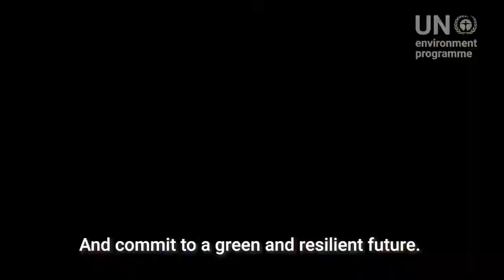UN chief on World Environment Day 2020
Nature is sending us a clear message.
We are harming the natural world – to our own detriment.
Habitat degradation and biodiversity loss are accelerating.
Climate disruption is getting worse.
Fires, floods, droughts and superstorms are more frequent and damaging.
Oceans are heating and acidifying, destroying coral ecosystems.
And now, a new coronavirus is raging, undermining health and livelihoods.
To care for humanity, we MUST care for nature.
We need our entire global community to change course.
Let’s rethink what we buy and use.